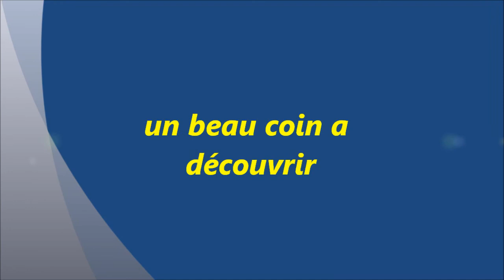un beau coin sur l'orb avec nono et Jo playlist pilou34beziers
a la sortie de bédarieux sur l'orb